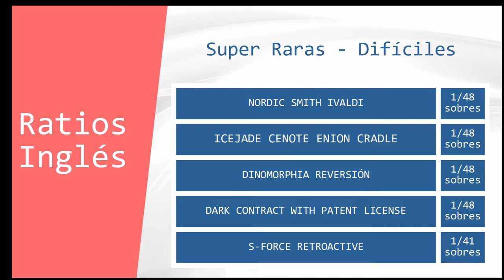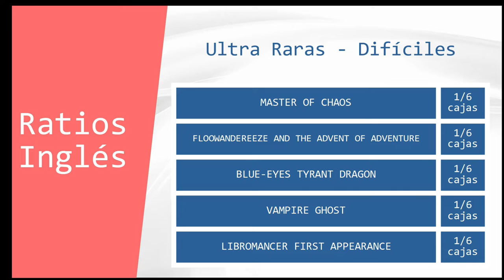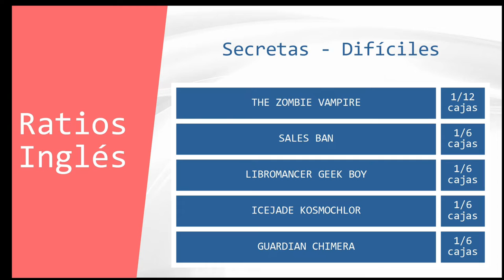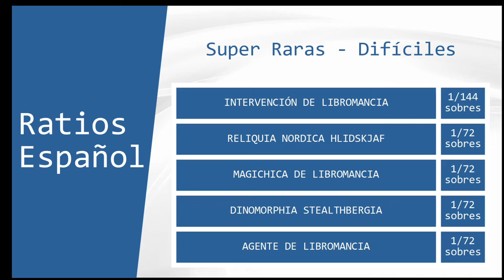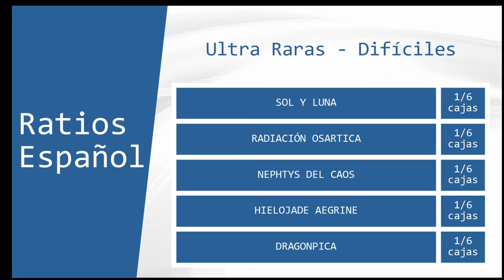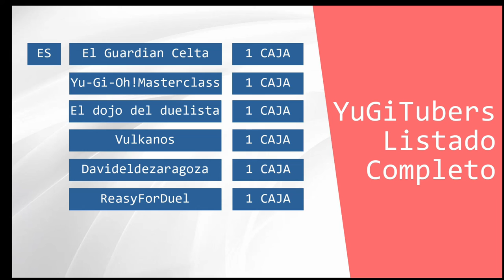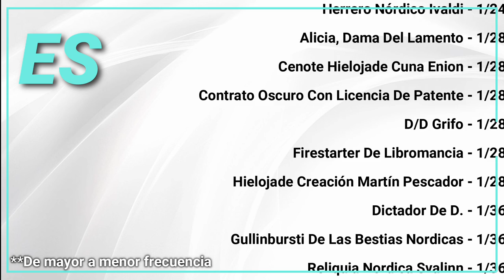Preparate para el soporte blue-eyes/dark magician - Estadísticas Battle Of Chaos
¿Tienes pensado adquirir producto cerrado de Battle Of Chaos?.

Analizamos los principales videos de estreno patrocinados de Battle Of Chaos para así obtener un estimado de las cartas por caja entregadas en este producto rates y probabilidades de cada carta.

0:00 Intro
0:10 Origen De Los Datos
0:33 Ficha Técnica
0:49 Datos Inglés
3:37 Datos Español
6:34 Listado YugiTubers
6:50 Listado Completo